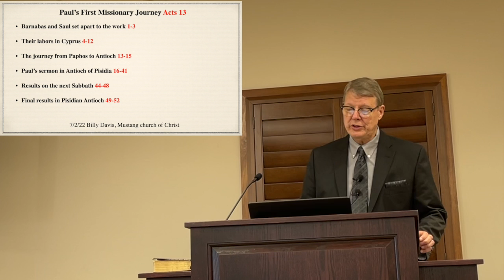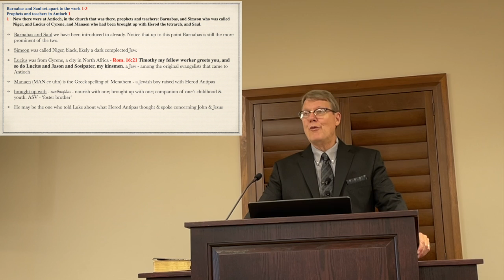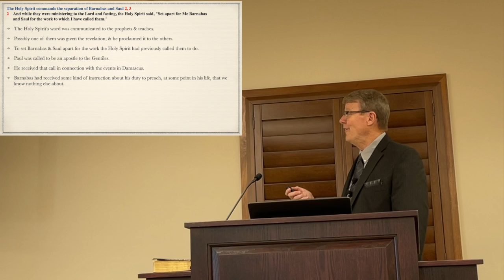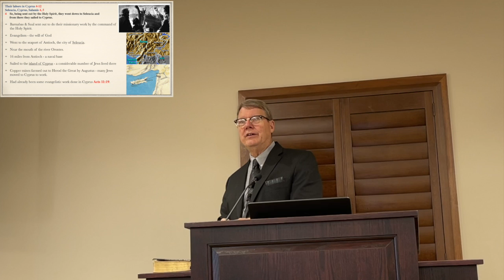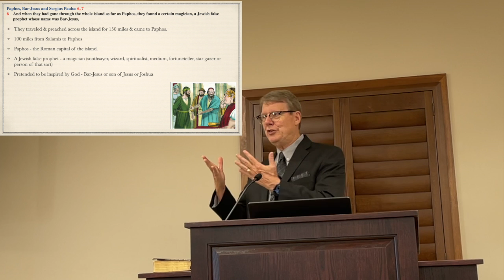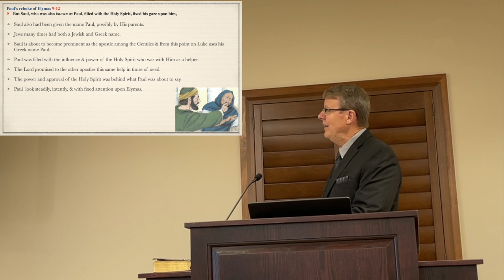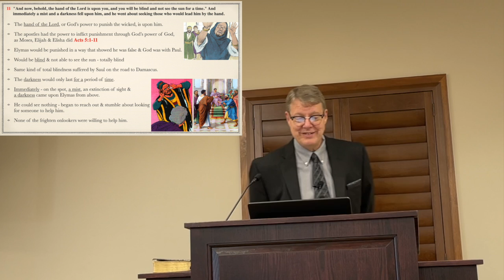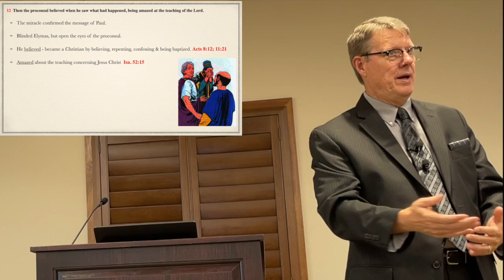Acts 13:1-12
Paul and Barnabas set apart for the first missionary journey, their work in Cyprus, the blinding of Elymas and conversion of the proconsul Sergius Paulus.